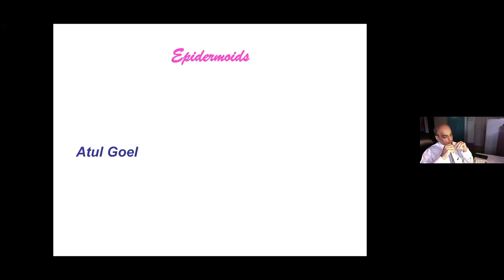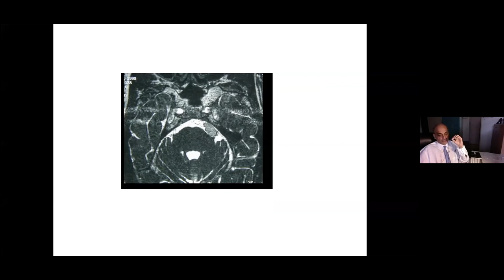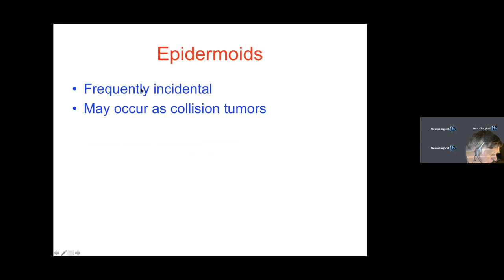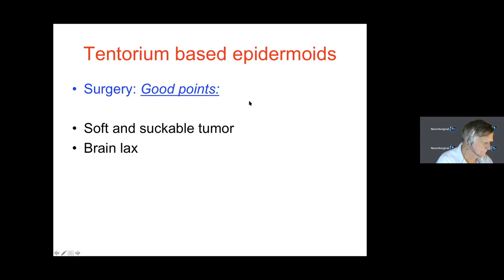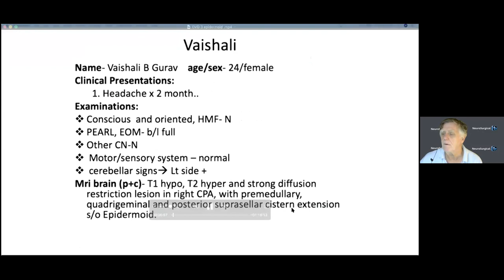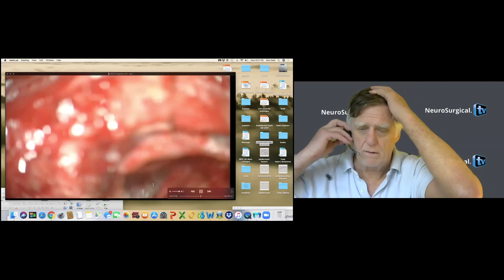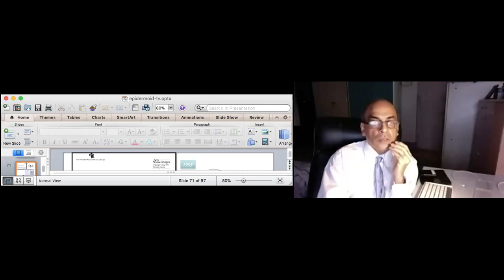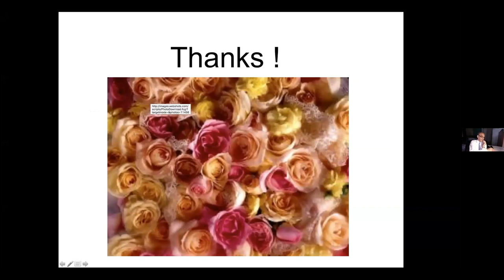Surgery on Epidermoid Tumors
Stay up to date with the latest information about Neurosurgery. This video is about Surgery on Epidermoid Tumors